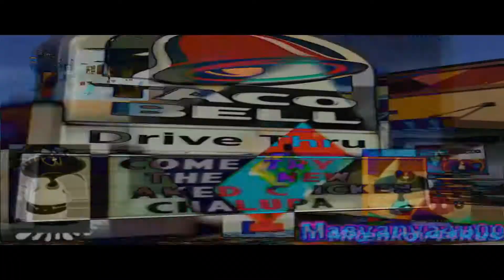[Tennis] Aked Second (30 Seconds Tennis Round 89)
Round 89/100 vs. Everyone